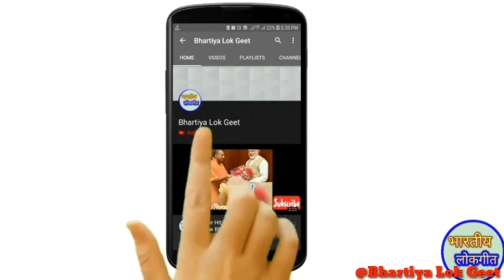Tilak Gari Geet || तर्ज:- लगन के बुनिया || तिलक गारी गीत || By:- Bhartiya Lok Geet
LEATEST भोजपुरी पारम्परिक लोकगीत - BHOJPURI PARAMPARIK LOKGEET